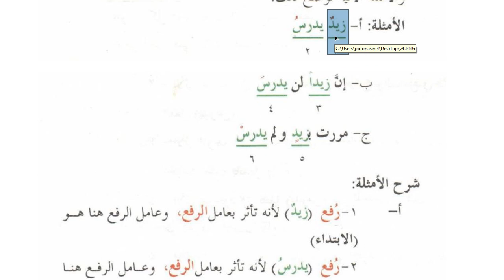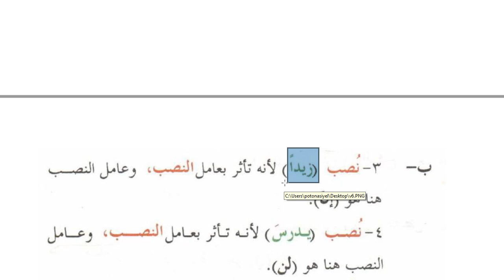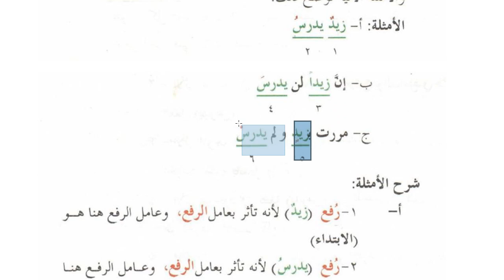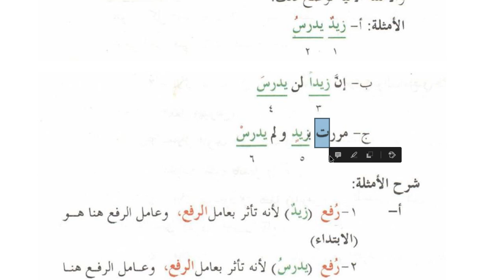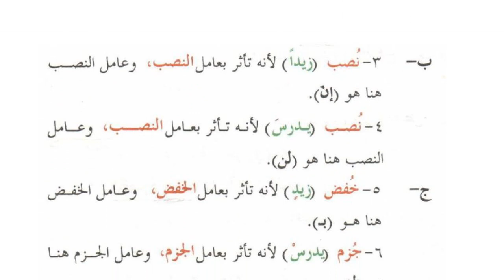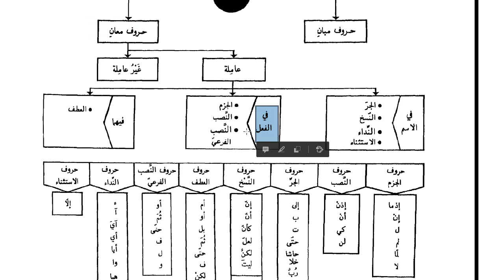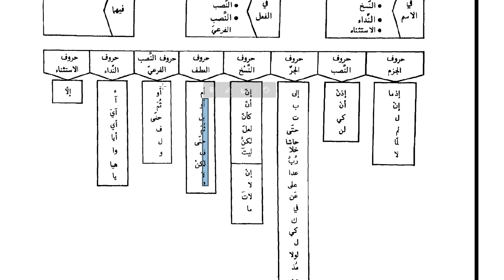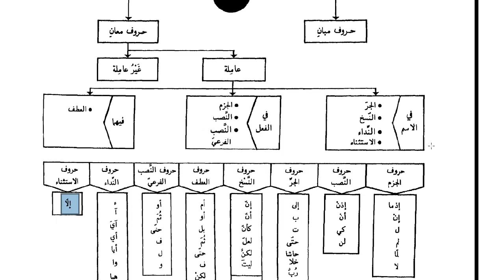Arapça Tahlil Dersleri - 18| HD